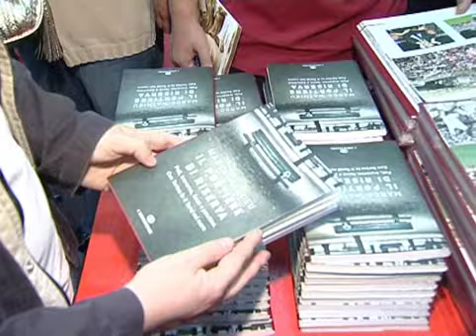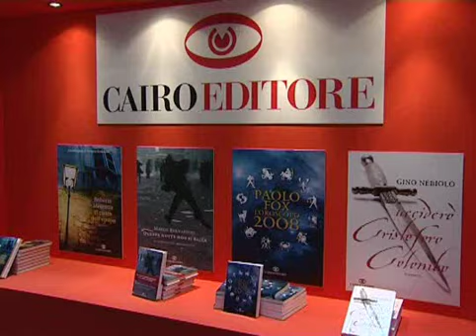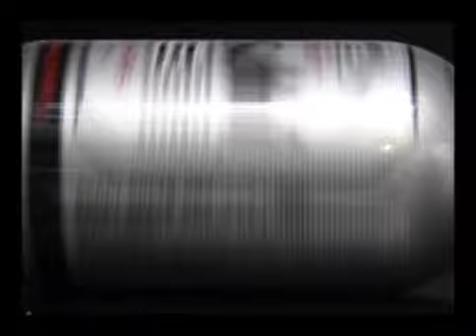12/05/2008 Presentazione "Il portiere di riserva" - 2